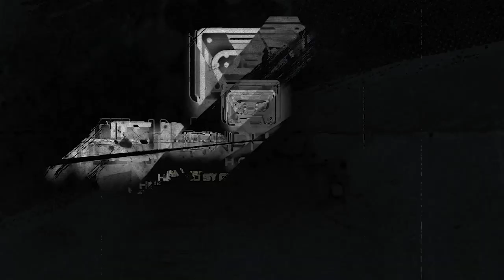Mic Geronimo On New Single, 90's Hip Hop, The Evolution Of Hip Hop & More | The Inphamus Hour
On this episode "The Inphamus Hour", Mic Geronimo talks his rap career, 90's hip hop, the evolution of hip hop and we also get his top 5 hip hop groups of all time.

Audio Air Times: Tuesdays 6pm to 10pm on WBRK Star 101.7FM (Berkshire County, MA)

Sundays 8pm to Midnight EST on WGET Live 89FM

Listen To Da Inphamus Amadeuz on SiriusXm / Shade 45: Thurs 3pm to 4pm EST

Follow Our Staff! Da Inphamus Amadeuz (Host)